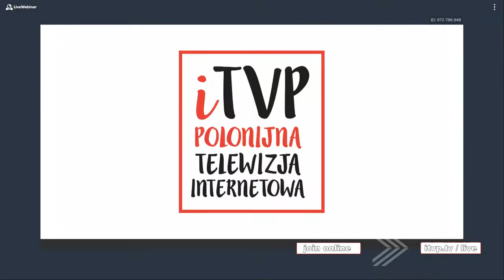Rada Inicjatyw Polsko Polonijnych/ Polskie Zasoby Naturalne -Jak uchronić Naród przed wywłaszczeniem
Wsparcie dla naszej działalności:
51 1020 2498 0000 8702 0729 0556

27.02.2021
0:00​ Hubert Gorczyca – otwarcie Konferencji Jak uchronić Naród przed wywłaszczeniem”
0:36​ poseł RP Jarosław Sachajko – słowo wstępne
1:19​  poseł RP Robert Majka - słowo wstępne
2:02​ Ewa Paradzińska -  słowo wstępne
2:53​ Roman  -  słowo wstępne
3:41​ Romuald Starosielec -  słowo wstępne
4:31​ Maciej Pytlik -  słowo wstępne
5:04​ inż. Robert Zagożdżon -  słowo wstępne
5:33​ Bogdan Kulas - słowo wstępne
6:31​ Bogdan Gizdoń -  słowo wstępne
6:59​ Andrzej Wilk -  przewodniczący sekcji techniki informacyjnej Stowarzyszenia Elektryków Polskich
7:21​ Marek Staroń -  słowo wstępne
7:55​ inż. Krzysztof Tytko  -  analiza rzeczywistości
20:07​ poseł RP Jarosław Sachajko  -  podsumowanie wstępne
20:58​ Bogdan Gizdoń - analiza rzeczywistości
25:51​ Marek Staroń - analiza rzeczywistości
29:54​  inż. Krzysztof Tytko
41:53​  inż. Krzysztof Tytko  -  tak niewiele potrzeba na rozruch
47:25​  Roman
50:50​  poseł RP Robert Majka
54:20​  poseł RP Jarosław Sachajko
57:21​  Romuald Starosielec
58:56​  Bogdan Kulas
1:03:19​  inż. Robert Zagożdżon
1:05:42​  inż. Krzysztof Tytko
1:09:59​  Romuald Starosielec
1:15:24​  inż. Krzysztof Tytko
1:17:59​  inż. Robert Zagożdżon
1:18:56​  inż. Krzysztof Tytko
1:21:43​  Andrzej Wilk
1:31:23​  poseł RP Jarosław Sachajko